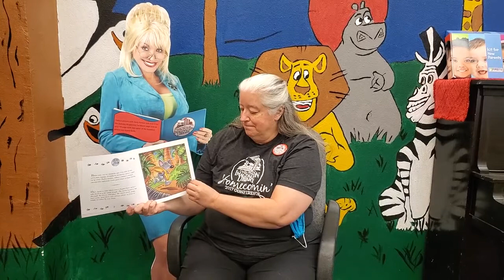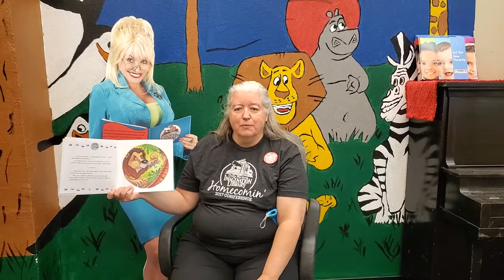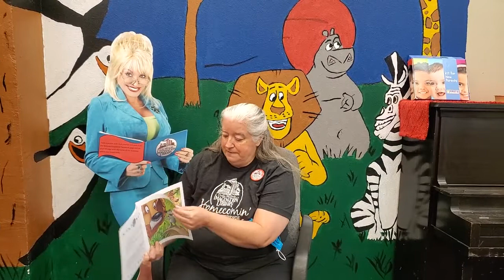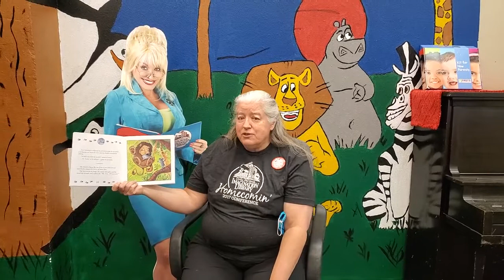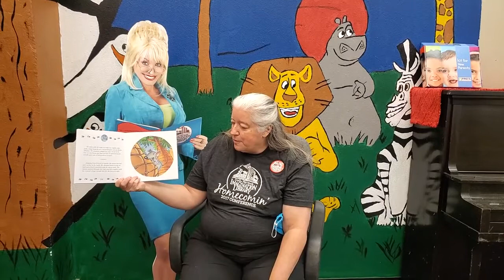Cathie Lynch reads for 3th Annual Read Across Siskiyou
Read Across Siskiyou 2020: The Lion and the Mouse
On Wednesday, November 18, city and county officials, educators, and caring citizens will make a stand of solidarity to champion the importance of daily reading and early literacy for positive child development, and school and life success. For the 13th Annual Read Across Siskiyou-- in all corners of the county, from Happy Camp to Tulelake and everywhere in between—virtual reading events are scheduled in coordination with family resource centers county-wide. This year, as a response to the pandemic, “We are taking the challenge and hosting our events in unusual ways including a virtual puppet show and pre-recorded guest readers and much more” according to Karen Pautz, Executive Director for First 5 Siskiyou Children and Families Commission.

On this day, each child will be presented with a copy of this year’s book, The Lion and the Mouse, for their home library. Adapted from the classic Aesop fable by Darice Bailer and illustrated by Joan Subirana, the book depicts a story of kindness and friendship of two unlikely characters of very different sizes.With a simultaneous Spanish and English story line, a puppet craft kit and “catch kindness” activity  will also be distributed with the book.
First 5 Siskiyou, in coordination with key partners, Siskiyou Community Resource Collaborative serving the communities of Yreka, Scott Valley Montague Hub, Weed, Dunsmuir, Mt Shasta and McCloud and Happy Camp Community Center, Tulelake Community Resource Center and Butte Valley Montessori are hosting the special day.

This highly anticipated annual event was the“brainchild”  of late Dr. Steve Perlman who valued the importance of putting more books in the hands of more children and advocated daily reading to promote good health.  Dr. Perlman was the First 5 Siskiyou Children and Families Commission Vice Chair for many years and was a fearless champion for children.

First 5 Siskiyou continues his legacy through the 13th Annual Read Cross Siskiyou Event. “It is an honor to continue this special event thanks to the support of the amazing First 5 Siskiyou Children and Families Commission Members as well as every city council and town leadership”said Karen Pautz Executive Director of the First 5 Siskiyou. “Early experiences are the foundation for life success,” she continued, “ Books bring children to new places, increase their vocabulary and open possibilities. Time spent with their loving adults and siblings reading, talking, playing and singing builds a strong foundation for the future.” Do not miss this event, help us promote daily reading by picking up a free book and other resources at your community resource center or call (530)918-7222.Over 2000 books will be distributed to children throughout Siskiyou County on November 18, 2020. For regular updates to learn about the virtual reading events The ultimate goal of the First 5 Siskiyou Children and Families Commission, alongside our early literacy champions, is that all of Siskiyou’s children from prenatal through 5 years of age will be healthy, ready to succeed, and supported in safe, nurturing families and communities.

Please help us assure that all children ages birth to age 5 have quality books for daily reading by becoming a Dolly Parton’s Imitation Library partners in Siskiyou county.

Places to pick up Books and Crafts